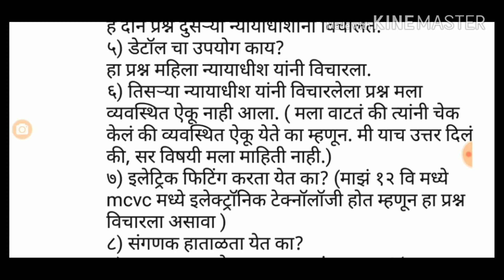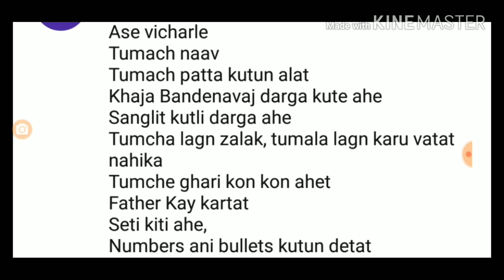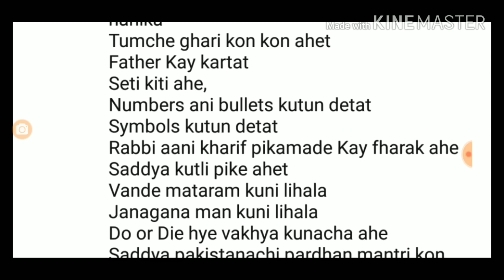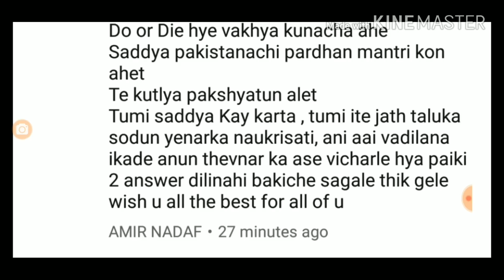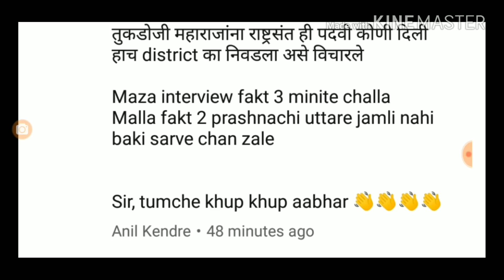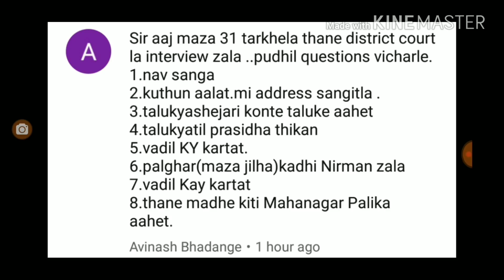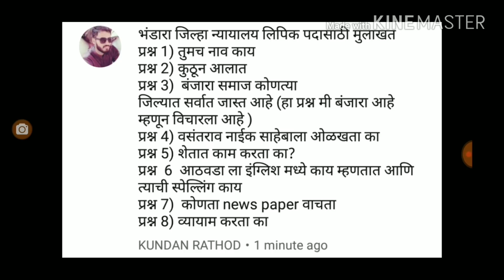District court interview day 17 first review